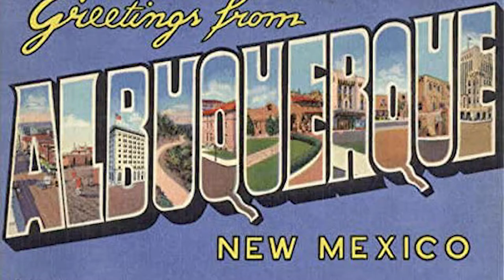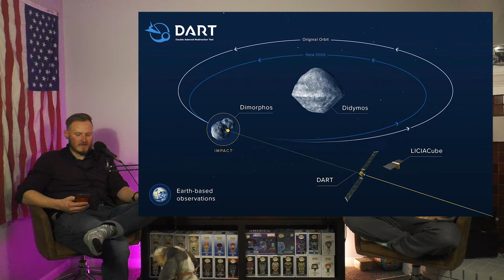Never Purchase a Haunted Van Gogh Painting - EP. 30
Welcome to Episode 30 of Gently Buzzed Podcast! Be careful what you Wish for, you just might get a haunted painting. In this episode we discuss our recent paranormal experience, the reasons Don't Look Up on Netflix is 100% accurate in 2022 and why the Skull and Bones best alumni was George W. Bush's Great Granddaddy!

0:00 - Introduction
1:20 - The Infamous Haunted Van Gogh Painting
2:20 - New Location of Podcast
2:30 - Gently Buzzed Shared Nightmares Begin
4:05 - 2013 Mama Movie Review - SPOILERS!
6:30 - "One Man's Garbage Could Be Your Haunted Garbage: SAVERS!"
7:50 - MOO-Lissa: The Ancient Hindu Goddess
8:25 - Gently Buzzed Debates Turning The Studio Into a Cowboy Saloon
9:33 - Clint Eastwood: DRAW!
10:08 - Clint Eastwood: DRAW!
11:10 - The Effects Of The Haunted Painting
14:05 - Don’t Look Up vs Real Life NASA Plan
23:10 - Terraforming Mars Explained
25:21 - The Truth Behind Don’t Look Up Explained
33:00 - The Real Reason Behind “The Human Condition”
33:50 - NASA’s Plan to Re-Direct a Meteor
35:44 - George W. Bush GUEST APPEARANCE!
36:33 - Skull and Bones Society In Depth Look
37:05 - George Bush Sr. Defiled Geronimo's Skull for Initiation
39:17 - Will Ferrell’s SNL Impression of George W Bush Is Perfect
42:30 - Skull and Bones Bonesman Continued
44:34 - Why The Bush Family Are Psycho Animals
49:00 - Chase’s Genealogy = Chase Is 4% Black
53:50 - The Famous People from Skull and Bones
57:50 - The Geronimo Story of George W Bush Sr IS TRUE!
1:05:00 - Lyndon B Johnson AKA “The Biggest Dick of a President”
1:14:45 - The Gently Buzzed Podcast Recap

Podcast - STREAM ANYWHERE! (Apple, Spotify, Alexa and Everywhere Else!)